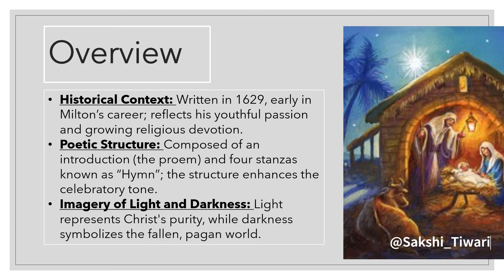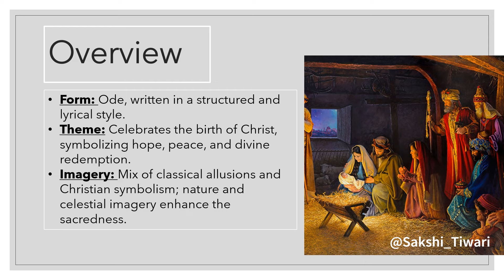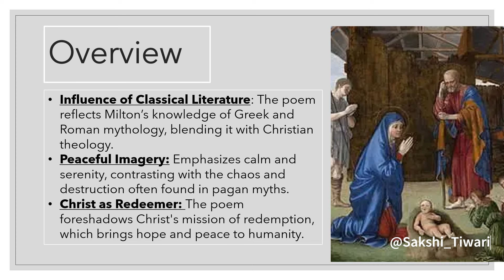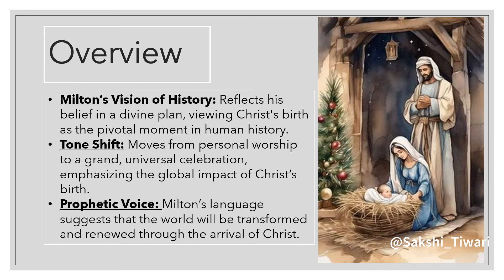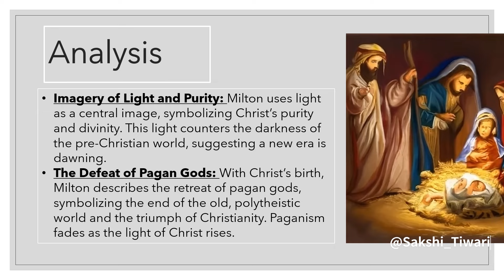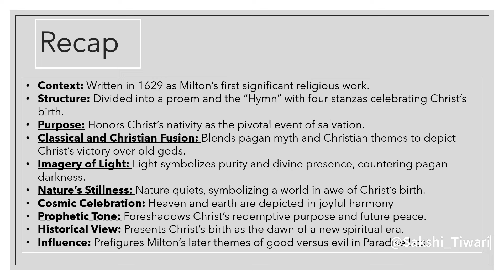On the Morning of Christ’s Nativity| John Milton | English Literature Notes & Critical Analysis